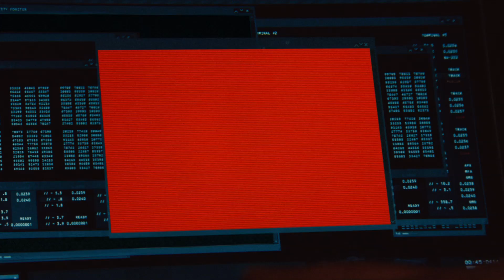RED2 spot 15''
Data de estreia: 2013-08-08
Título Original: Red 2
Realizador: Dean Parisot
Actores: Bruce Willis, Anthony Hopkins, Catherine Zeta-Jones, Mary-Louise Parker, John Malkovich, Helen Mirren, Lee Asquith-Coe